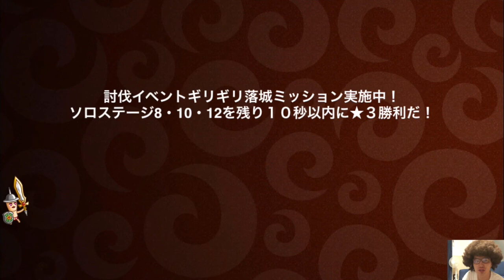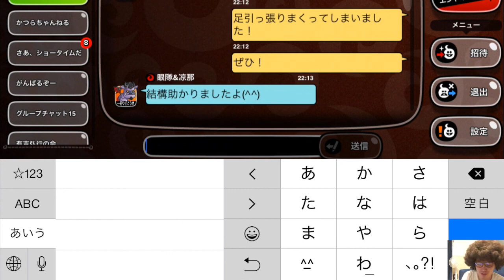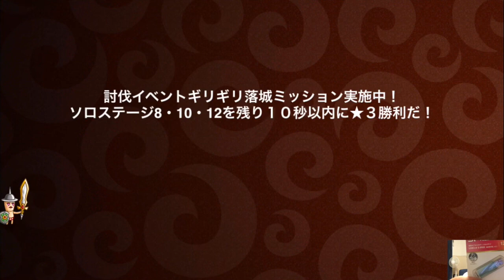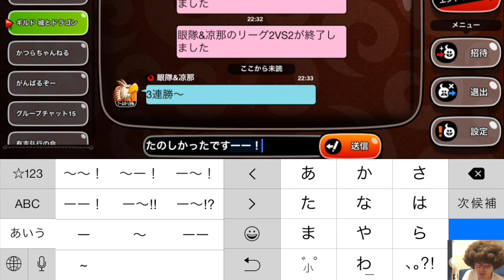♯１３【城とドラゴン 実況】フレンドとリーグ戦 三連勝？！決してかつらのおかげではないことはわかるよね。。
なんかすごい連勝いましたー
眼帯さんのおかげだ

⚪️ダークソウル２実況【PS4版】　←ハマってます！(◎_◎;)
ちょーたのしーです。

⚪️FF7実況（リメイク決定記念）

⚪️クロックタワー２（ホラー）実況
ホラーちょー苦手ですが、一人じゃない（一人だけど）と信じて

⚪️Twitterもお願いします。ほんとにくだらないこと話してます。